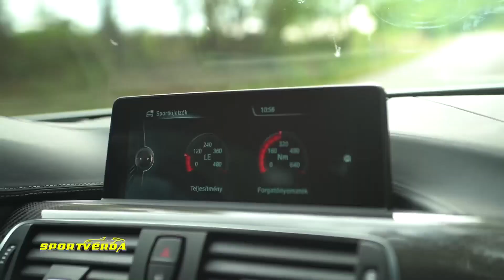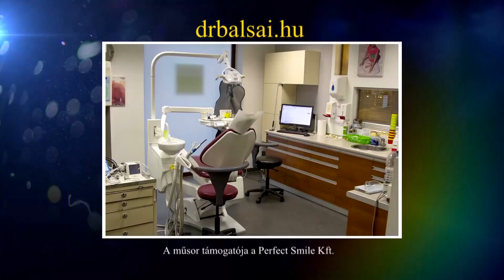BMW M4 teszt - SportVerda (Tordai István)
BMW M4 Magyarország egyetlen 60 perces autós műsorában. A SportVerda stúdióban: Sütő Enikő, Konkoly Ági, Tordai István (2016. Október).